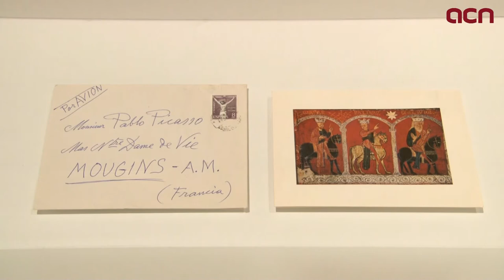National Art Museum of Catalonia explores Romanesque footprint in Picasso's work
Picasso’s attraction for the Romanesque art is definitively unveiled in an exhibition dedicated to him at the National Art Museum of Catalonia (MNAC). The display will open its doors next Thursday and is co-organized with the Musée National Picasso-Paris. The exhibition includes forty works by the artist, cede by the French museum, which dialogue with the collection of Romanesque art from the MNAC.